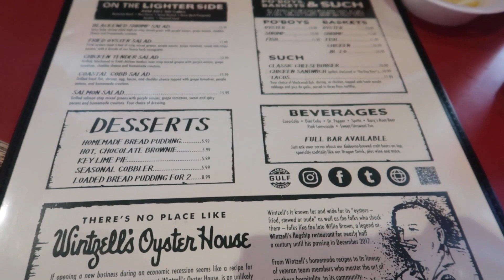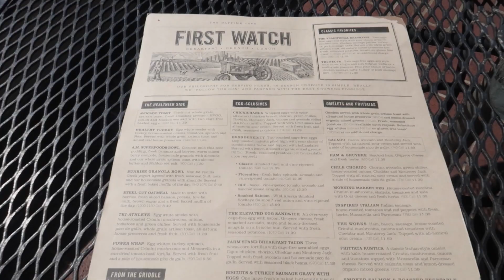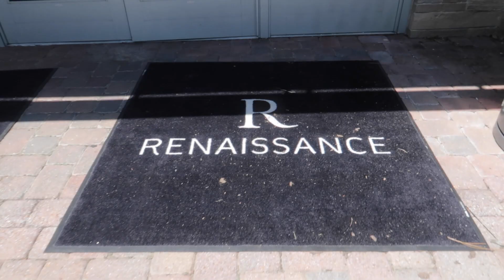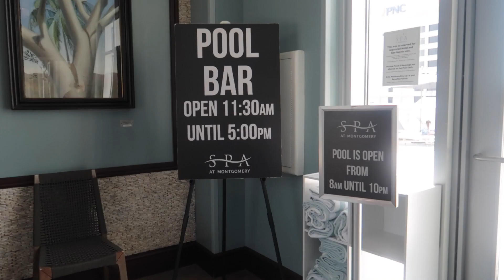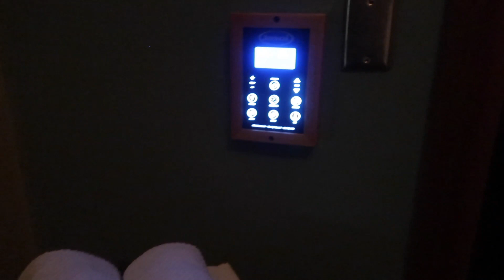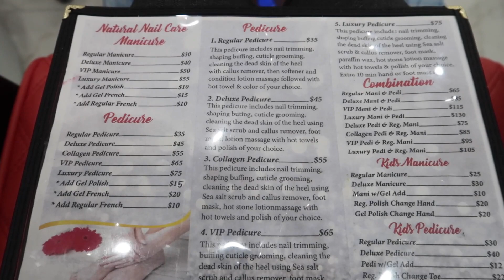THEY TRIED TO BELITTLE ME.. | SPENDING THE DAY AT THE SPA | BRUNCH DATE | NEW BAG ALERT | + MORE